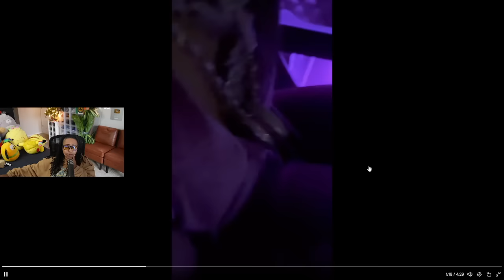Chrisean EXP0SED the Audio of Blueface pulling UP and taking JR at 4 am OMG 🥹😱